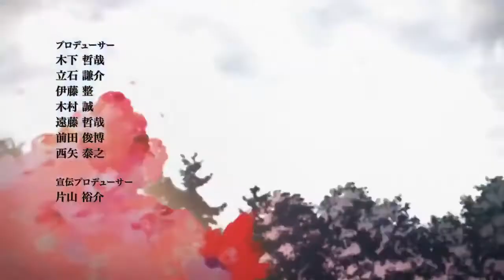Attack on Titan The Final Season Opening | OP 6 (Season 4 Theme Song)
TV Anime Attack on Titan The Final Season Opening Theme | OP 6 (Season 4 Theme Song) FULL  - TVアニメ「進撃の巨人」The Final SeasonノンクレジットOP【神聖かまってちゃん「僕の戦争」】 Shingeki no Kyojin Episode 1 ■オープニング楽曲
神聖かまってちゃん「僕の戦争」
作詞・作曲：の子
編曲：海野恵

Song : "My War" - Shinsei Kamattechan

進撃の巨人 the final season
attack on titan season 4 opening
attack on titan season 4 opening song
attack on titan season 4 opening full
attack on titan season 4 op
attack on titan the final season
attack on titan the final season episode 1
attack on titan the final season op
attack on titan the final season opening
shingeki no kyojin season 4 op
shingeki no kyojin the final season
shingeki no kyojin the final season opening
進撃の巨人 the final season op
進撃の巨人 season4 op
進撃の巨人